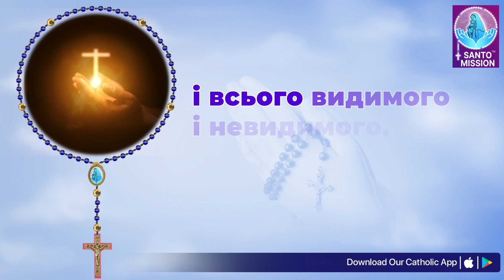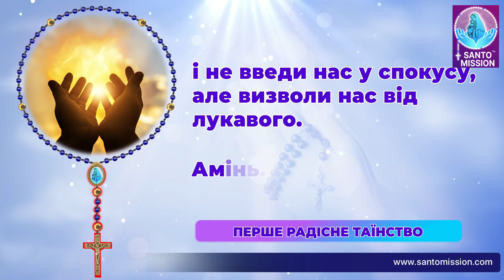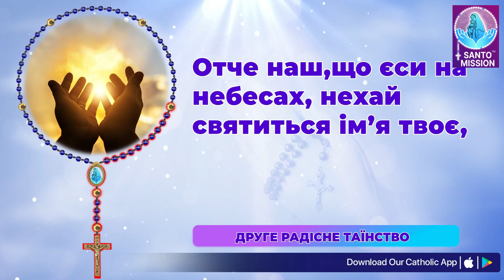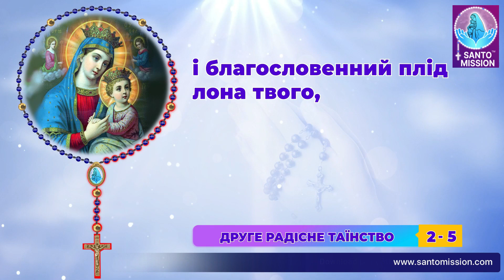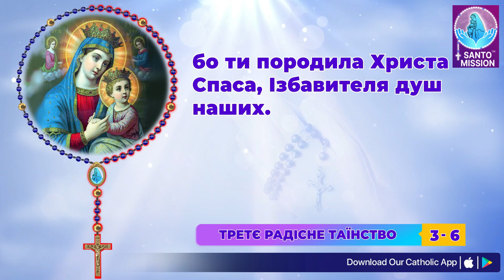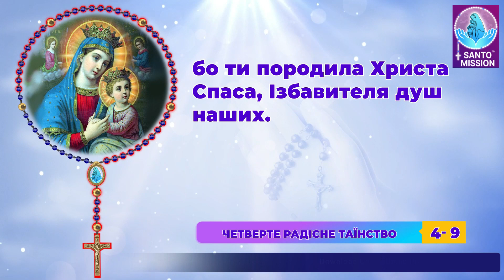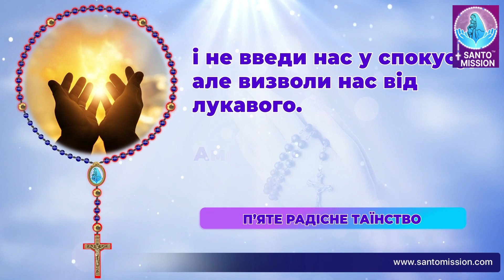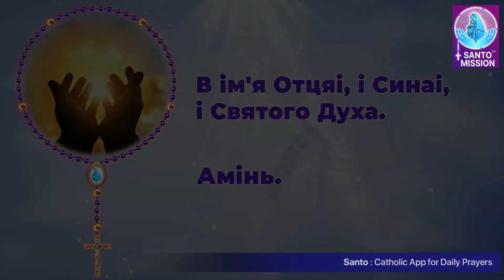Свята Вервиця 🙏🏻Субота🙏🏻June 22, 2024🙏🏻 Радісні Тайни Святої Вервиці 🙏🏻 Ukrainian Rosary